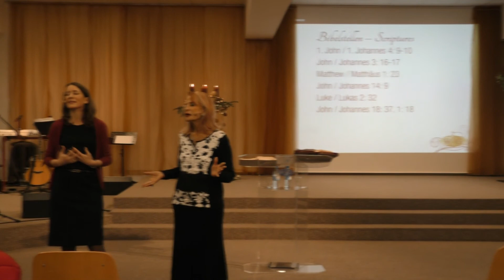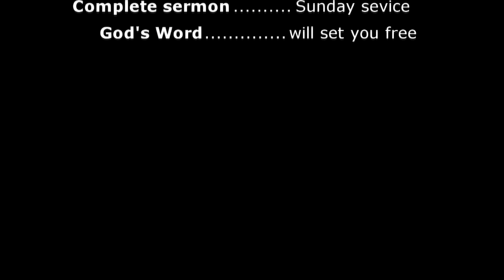HEILIGABEND! Sonntag; 24.12.2017- "Jesus kam, um das falsche Gottesbild zunichte zu machen"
"Jesus came to erase the misconception about God"
watch on YouTube last Sunday Christmas sermon under "Pastorin Scholz Wort des Glaubens"
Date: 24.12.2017